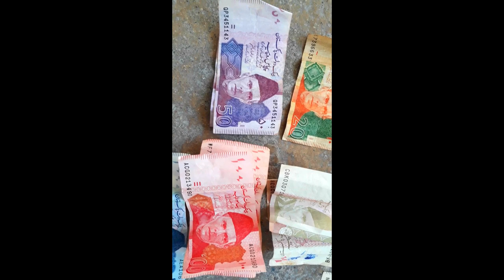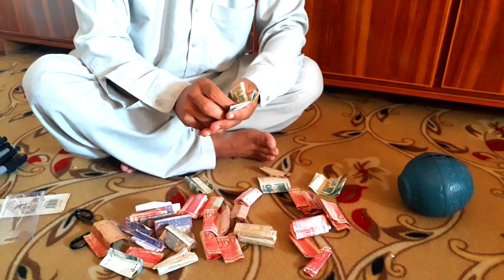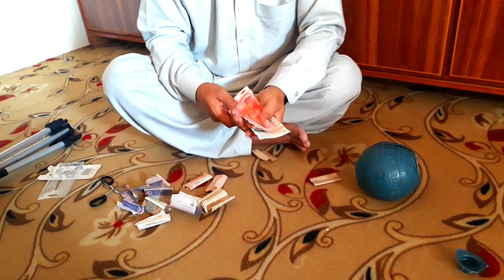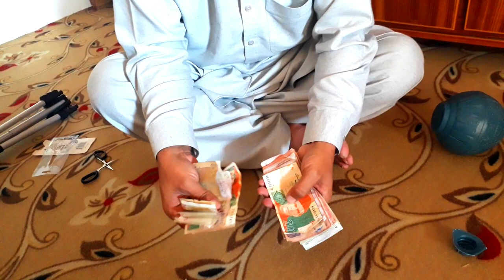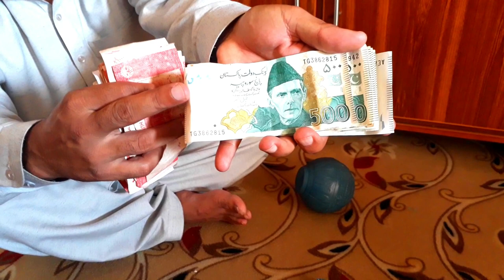Khazana🫱🙈🧉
Great Dears,
we will remove the videos .THANKS

THIS CHANNEL DEALS ABOUT THREE MOST IMPORTANT THINGS IN HUMAN LIFE:-
1) SELF IMPROVEMENT
2) MOTIVATIONAL STORIES
3)INSPIRATIONAL STORIES

Here can you  learn and watch Fun and philosophy of life.
WE READ BOOKS AND SHARE IDEAS WITH YOU. SO THAT YOU CAN IMPLEMENT THE IDEAS DIRECTLY WITHOUT GOING INTO THE DETAILS OF THE BOOK. WE HEAR SEMINARS AND BRIG THE ESSENCE TO YOU. AND ALL OF THIS IS IN URDU. SO THAT ANYBODY CAN UNDERSTAND AND ENJOY GREAT IDEAS IN OUR MOTHER TOUNGE.

WE BELIEVE THAT IT IS THE IDEA THAT WINS AND NOT A PERSON.
HERE IS SOME OF THE VIDEOS THAT YOU CAN SEE IN  AND THAT WE HAVE ANIMATED:-
1) HOW TO CHANGE HABIT
2) WHY THESE BILLIONAIRES GOT BANKRUPT
3) WILL MONEY MAKES US BAD
4) HOW TO GET RICH.

feed#trending#viralvideos#reactionvideos#reactiononshortsvideos#fun